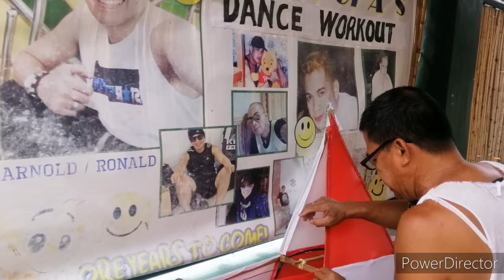HIGHLIGHTS OF 2020 | [ CHRISTMAS SEASON ] Sergio A Cabalit Vlogz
THE HIGHLIGHTS OF THE YEAR 2020